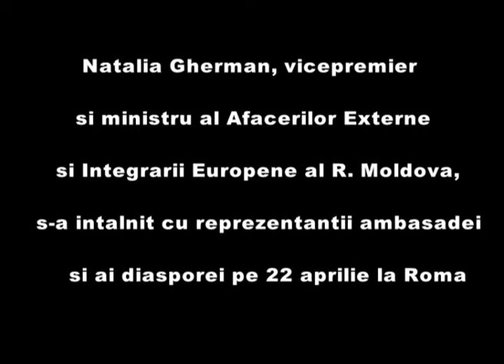Raisa Ambros / ministrul Natalia Gherman in Italia / diaspora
Editie speciala realizata de Raisa Ambros. Ministrul Natalia Gherman s-a intilnit cu diaspora din italia. 22 aprile 2014